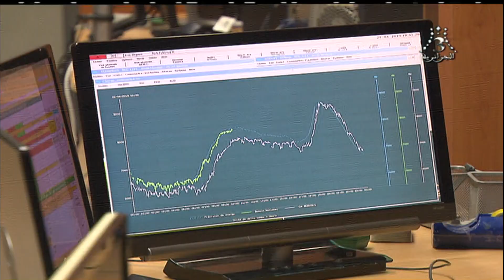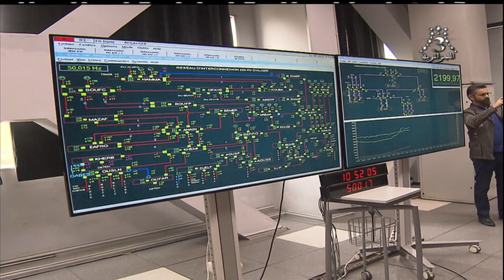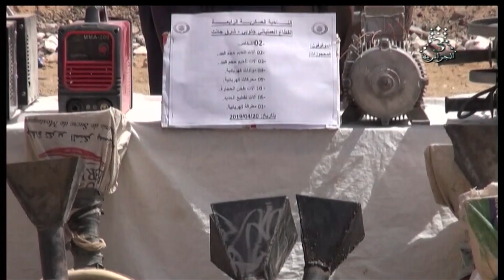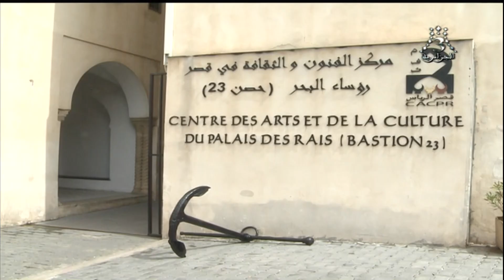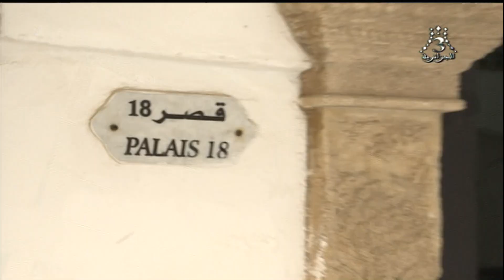قناة الجزائرية الثالثة التلفزيون الجزائري نشرة الخامسة 19.04.21